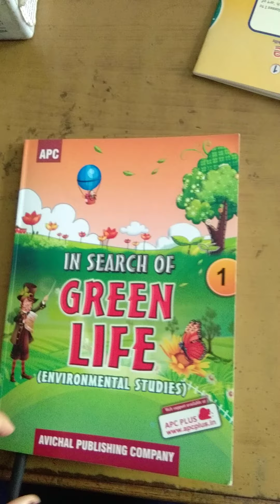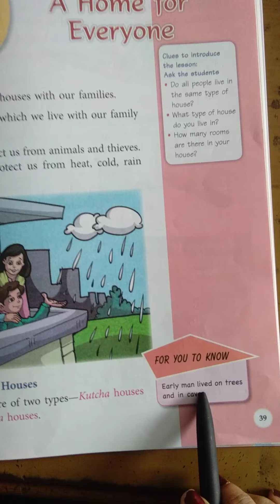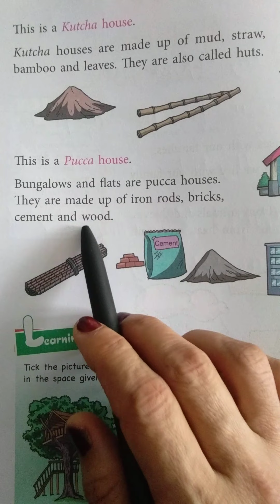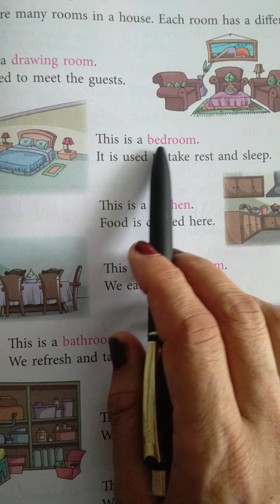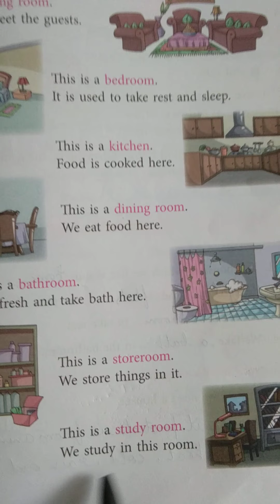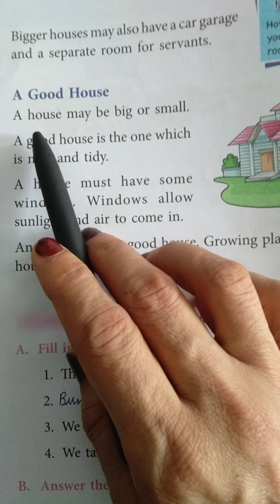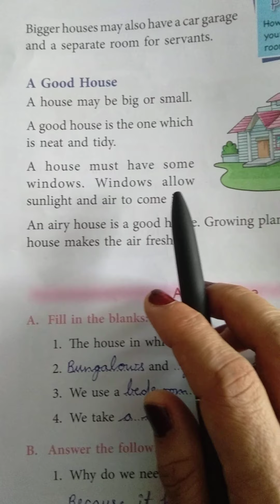Evs /class Ist /lesson 7/ A home for everyone